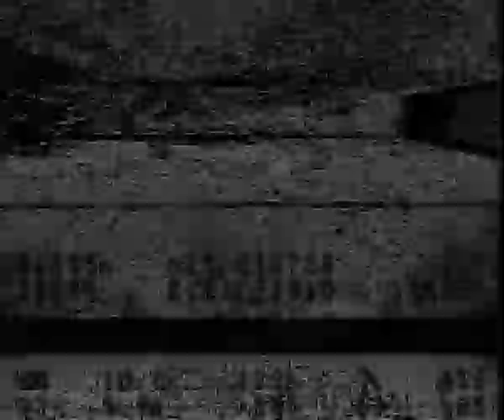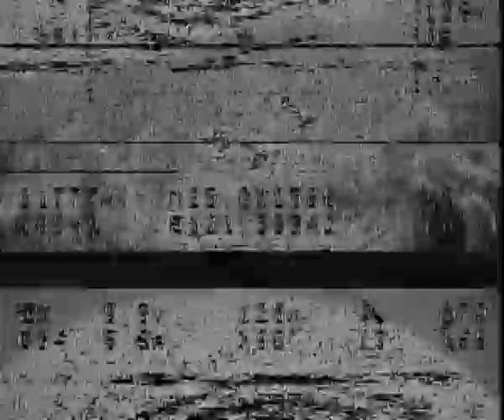The Quad Awakens VTX Voyager Sequel 1